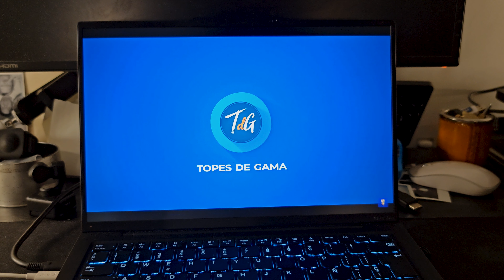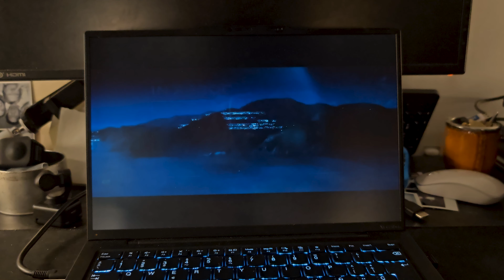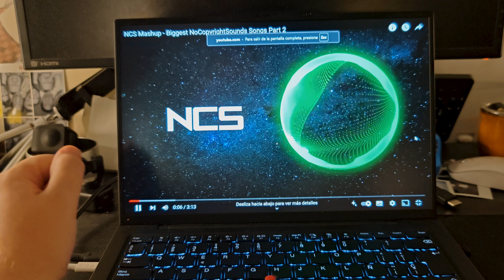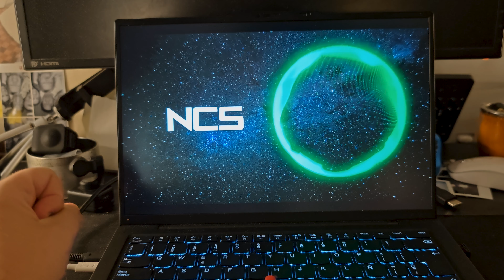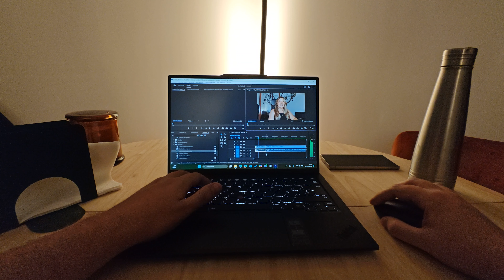Análisis Lenovo ThinkPad X1 Carbon Gen 12: TRADICIÓN + INNOVACIÓN = ¿Vale la PENA?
¡Bienvenidos a un nuevo análisis! Hoy revisamos a fondo el nuevo ThinkPad X1 Carbon Gen 12, el ultraportátil empresarial más emblemático de Lenovo. Un portátil que combina diseño clásico con las últimas tecnologías, incluyendo el nuevo Intel Core Ultra 7.

En este review completo descubrirás:
✅ Por qué sigue siendo referente en portátiles profesionales
✅ Todas las novedades de esta 12ª generación
✅ Su rendimiento con Intel Core Ultra
✅ Si vale la pena actualizar desde generaciones anteriores
✅ La experiencia completa tras varias semanas de uso

CAPÍTULOS:
00:00 Introducción
02:15 Diseño y construcción
04:30 Pantalla OLED 2.8K
07:45 Teclado y touchpad
10:30 Rendimiento y pruebas
13:45 Temperatura y ruido
16:20 Batería y autonomía
19:30 Conectividad
22:15 Precio y conclusiones